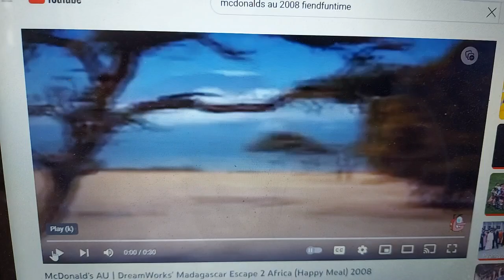McDonalds 2008 Ad